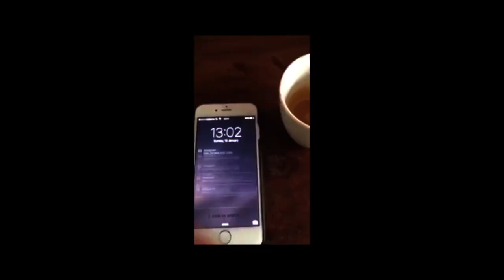lol.exe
After hating Adobe Premier and finding Davinci Resolve too fiddly, I finally got a copy of Final Cut Pro X. To teach myself how to use it I basically started fucking around making all sorts of nonsense. Half way through I decided to structure the nonsense a bit and turn it into a sort of "whoa political!" type video that I used to love when I was an edgy teenager (and obviously still do love).

This was the end result.

It helped me learn Final Cut Pro fast, which is now my primary software for editing. The edgy shit in the vid is whatever.